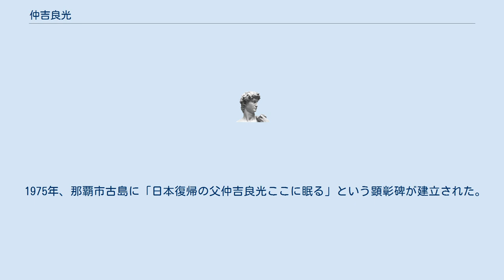仲吉良光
仲吉良光（なかよし りょうこう、1887年（明治20年）5月23日 - 1974年（昭和49年）3月1日）は、沖縄県出身のジャーナリスト、政治家。
後半生を沖縄の日本復帰運動に挺身し、「復帰男」「沖縄復帰の父」と呼ばれた。
 首里儀保村に生まれる。
1908年、沖縄県中学校を卒業し、早稲田大学英文科に入学する。
大学在学中はキリスト教と文学に傾倒した。
1912年、早稲田大学を卒業し、『琉球新報』記者となり、のちに『沖縄朝日新聞』を創設した。
1919年に上京し、『東京日日新聞』記者となる。
1921年にはアメリカ合衆国に移住し、1923年、ロサンゼルスの羅府新報社に入社し、1925年には帰国し、東京日日新聞社に再入社する。
当時の沖縄県は、第一次世界大戦の終結にともなう砂糖相場の暴落によりソテツ地獄と呼ばれる経済的疲弊にあり、仲吉はその救済を求めて沖繩救済請願運動に従事した。
 1942年には首里市長に就任し、泡盛産業の復興、首里の文化都市づくりに取り組んだ。
1945年の沖縄戦では九死に一生を得て、米軍の捕虜として知念の収容所に入り、日本復帰の志を立てることとなる。
 1946年8月に上京し、県民有志とともにGHQに復帰陳情したり、東京の沖縄県出身有力者を集めたりして、沖縄諸島日本復帰期成会を結成した。
元大蔵官僚・神山政良、元帝国議会議員の伊江朝助、漢那憲和、歴史学者の東恩納寛惇らが仲吉と行動を共にすることとなった。
復帰という言葉を最初に使ったのも仲吉である。
対日講和会議と前後して沖縄で大規模な復帰運動が起こるが、その中心となった平良辰雄や沖縄社会大衆党の兼次佐一を日本復帰に説得したのは仲吉らのグループであった。
 1951年には沖縄社会大衆党が、続いて沖縄人民党が日本復帰を方針として打ち出し、さらに沖縄群島議会も日本復帰を議決する。
同年4月には沖縄社会大衆党と沖縄人民党が中心となり、「日本復帰促進期成会」が結成された。
期成会は日本復帰を求める署名集めに取り組むが、難航した。
仲吉は全沖縄人の結束を訴えるメッセージと共に、沖縄がアメリカの信託統治を担った場合の米国への要望事項などタブロイド版5000枚のビラを沖縄に配布し、23万筆の署名が集まった。
同年9月8日、サンフランシスコ講和条約が締結され、アメリカ合衆国による沖縄統治は続いたが日本の「潜在主権」が認められた。
 日本復帰運動は在本土と沖縄現地の運動が合わさる形で動いていたが、その間にはズレもあった。
当時の仲吉らの考えは米軍基地を容認する立場であったが、これは沖縄現地側にとっては受け入れがたいもので、在本土のメンバーからも疑問が出され、東恩納寛惇はこれにより運動から離れていった。
また、仲吉の言動には独断専行的な側面もあり、国際連合への請願をめぐって他のメンバーと衝突し、1961年9月、仲吉は沖縄諸島日本復帰期成会を離脱することとなり、以後個人として運動を継続した。
仲吉は沖縄返還が実現した翌1973年に沖縄へ帰郷し、1974年に86歳で没した。
 1975年、那覇市古島に「日本復帰の父仲吉良光ここに眠る」という顕彰碑が建立された。